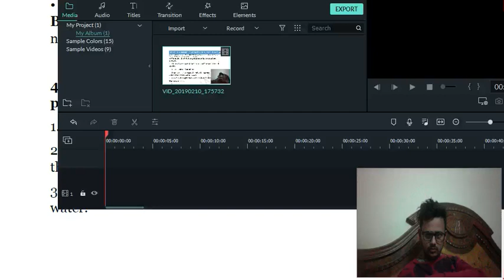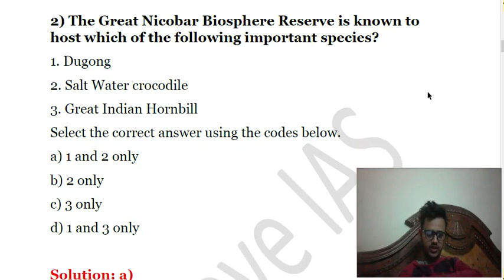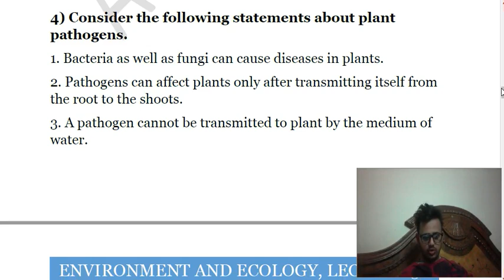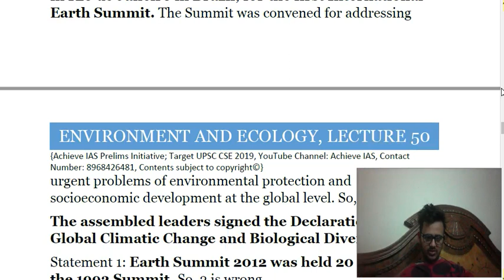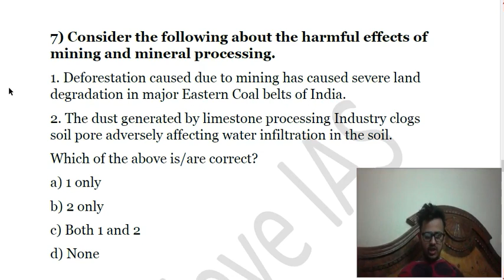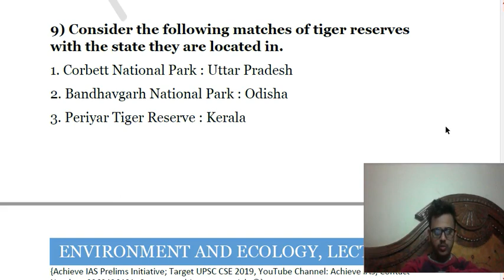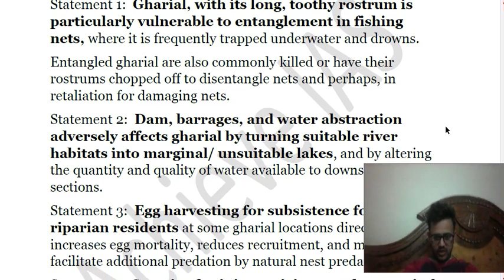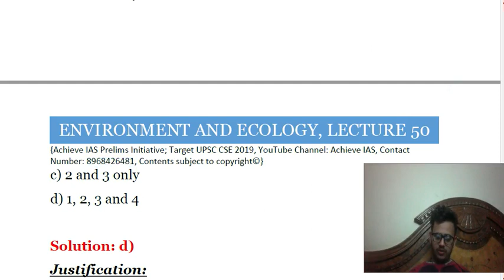Daily MCQ Series, Environment, Lecture 50, Target UPSC CSE Prelims cum Mains 2019, Achieve IAS